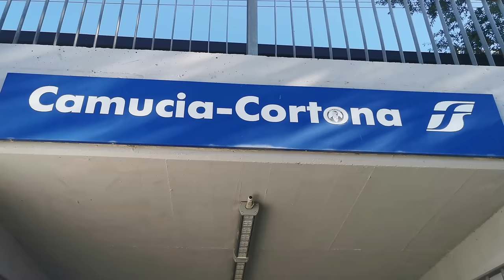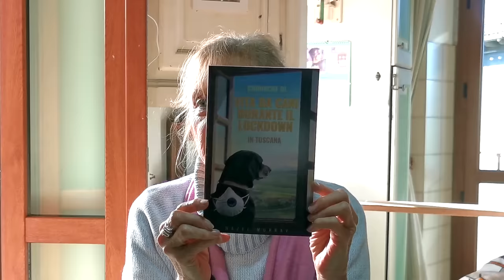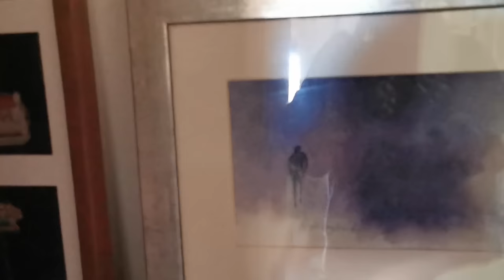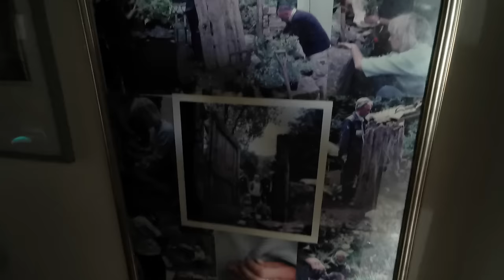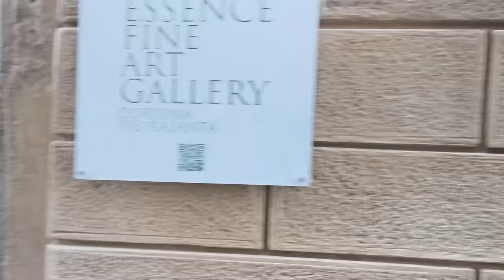Retirement in Tuscany. Is life in Cortona working out for Hazel?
Hazel is a retired Sky News Weather presenter who settled in Cortona, Tuscany. You might recognize the name of this town from the beloved book by Frances Mayes and its film adaptation, which made it a trending Tuscan favourite! 📚✨

She too is an author and all proceeds of sales of her book go to the local kennel that she supports. She is very much part of the Cortona Community and is also a very talented watercolour artist.🎨🖌